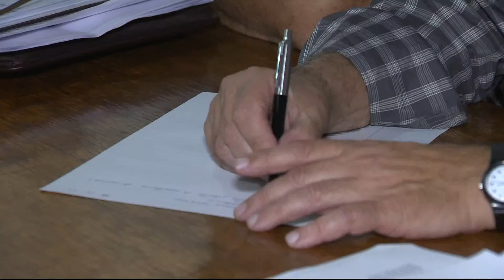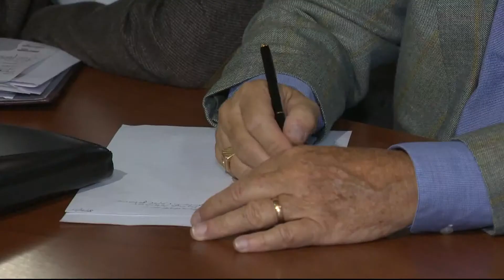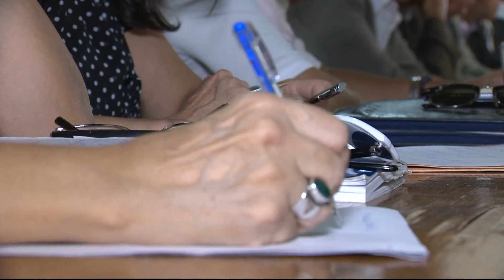Consejo Nacional de Seguridad y Salud en el Trabajo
Palabras de Ernesto Murro